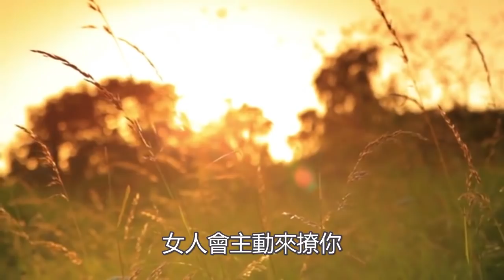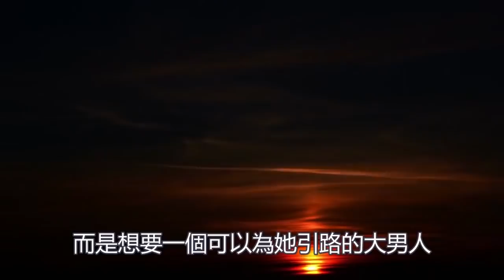與中年女人相處，男人給她這4樣東西，她會主動送上門！【夕陽紅】